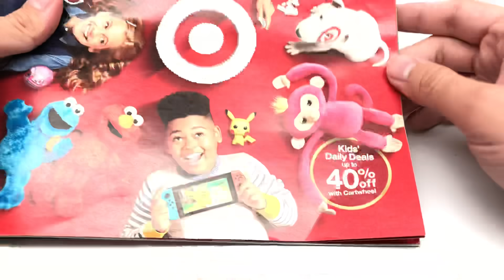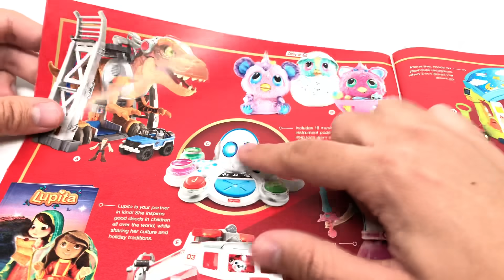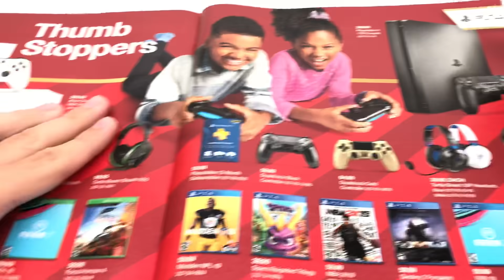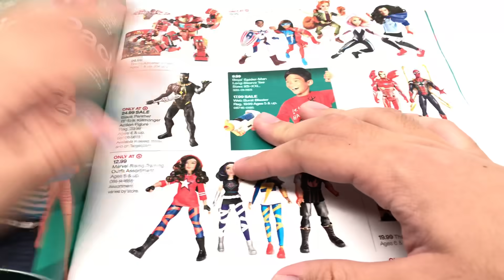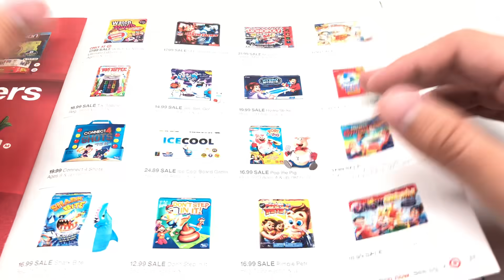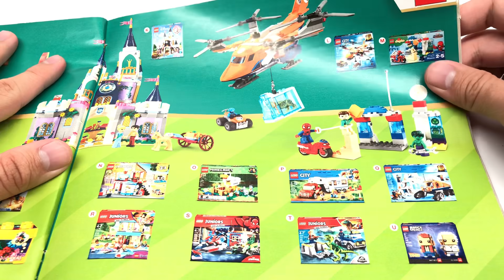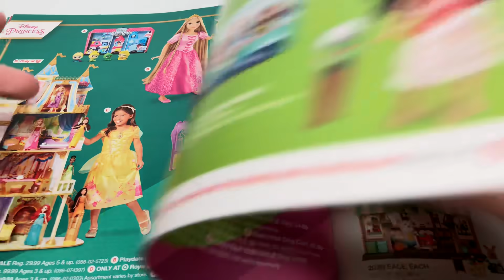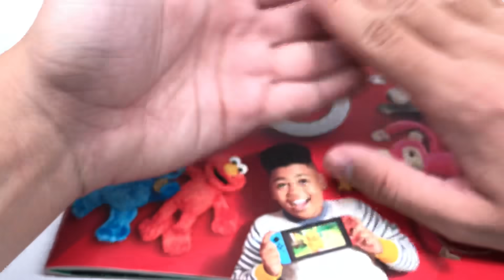Target Holiday 2018 Catalog - How many HOT Christmas toys are LEGO?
I ran out of LEGO catalogs to cover. :(
COMMENT RULES:
1) No number spam (as in 1st, 2nd, 3rd, etc). This is annoying and usually has NOTHING to do with the video. Also no "I'M EARLY" jokes. Those, again, have nothing to do with the video and are rarely constructive. Or comment spam, like "Legend has it nobody can like this comment!"
3) Don't be offensive. I'm keeping this one vague for a reason. Keep everything PG-rated, not even PG-13.
4) Don't spoil movies that just came out in theaters (as in, within a one month window).
5) Treat others with respect.
6) No political discussion, please. I'll remove any comments that break these rules. This is NOT because I'm an advocate for censorship, but rather because I like this to be a family friendly channel.